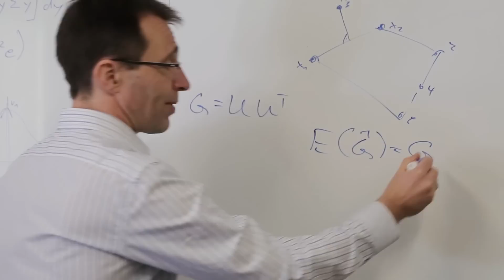Western welcomes new neuroscientist who unlocks minds with machines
Jörn Diedrichsen, who has come to Western University from University College London, says the simple reason robots aren’t prevalent in society yet is that understanding motor control (how humans and animals use the brain to move and act) is a difficult problem to solve. In his new role as Western Research Chair in Motor Control and Computational Neuroscience, however, his goal is to find the answers.